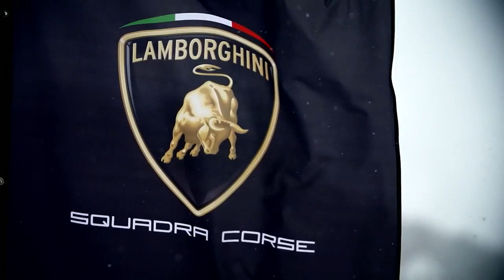The ultimate ice driving experience Lamborghini Winter Accademia